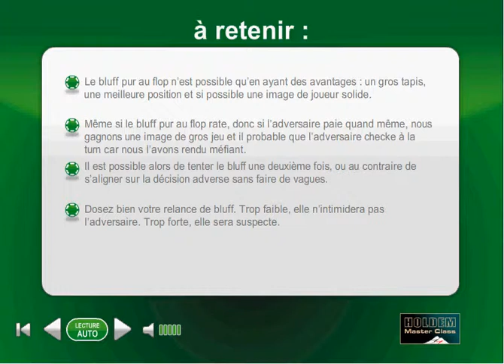(22) Poker Master Class - Simuler un brelan au flop